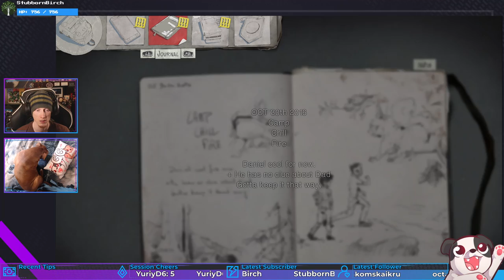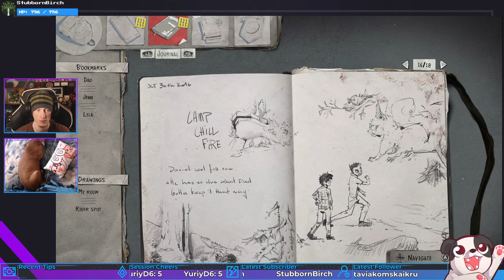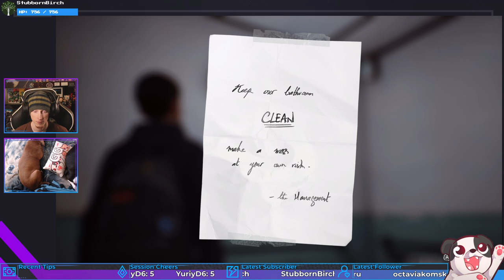A Minimart! | Life Is Strange 2 #8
A veritable haven!